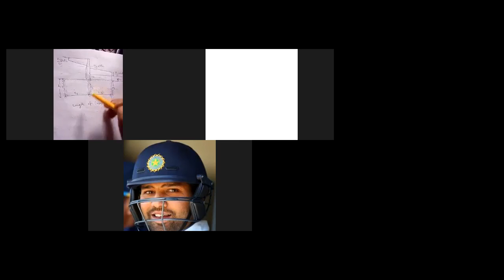Bligh's theory: uplift pressure and piping